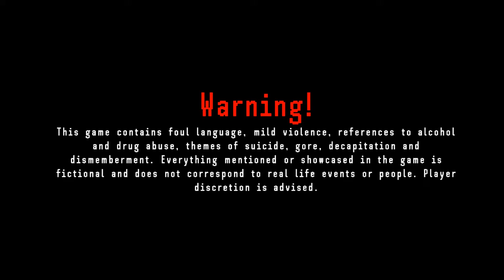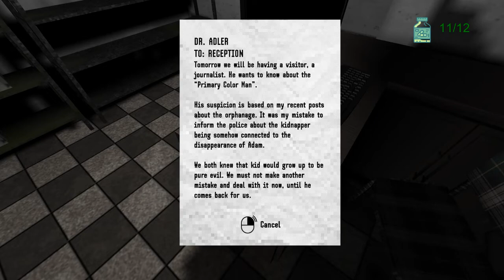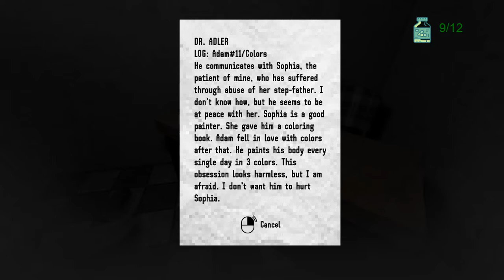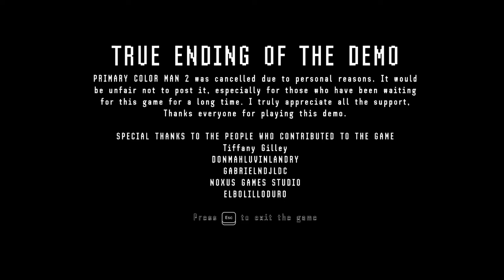Primary Color Man 2 - Indie Horror Game (No Commentary)